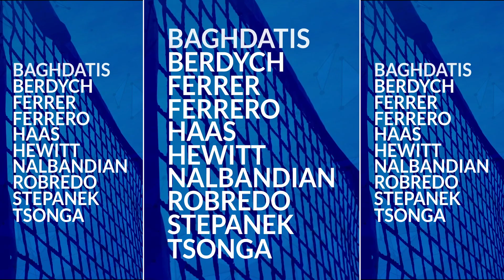LTC: Arena Pula, August 1-3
The magnificent Pula Arena in Istria will host the prestigious Legends Team Cup - ATP Champions Tour event, which will feature world ATP tennis legends.

The ancient amphitheatre will now, for the first time in its long history, become a tennis court, for the spectacular sporting Legends Team Cup - ATP Champions Tour event, which will take place from 1st to 3rd August 2022.